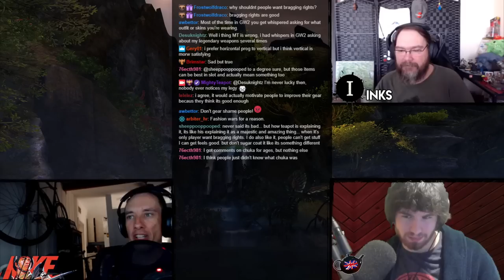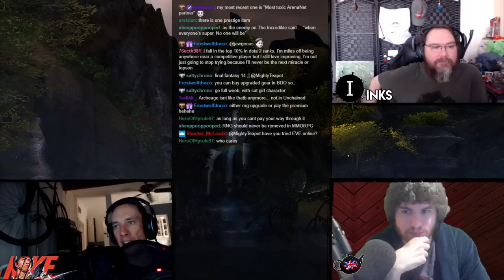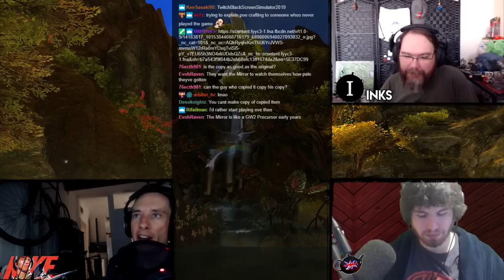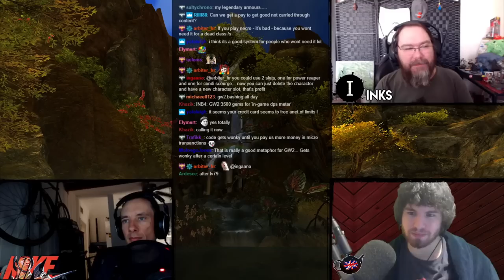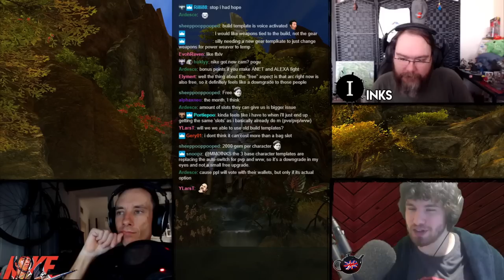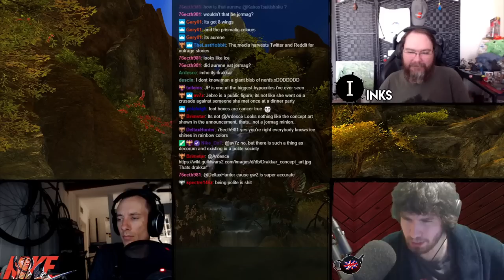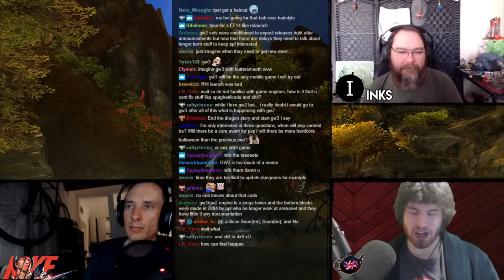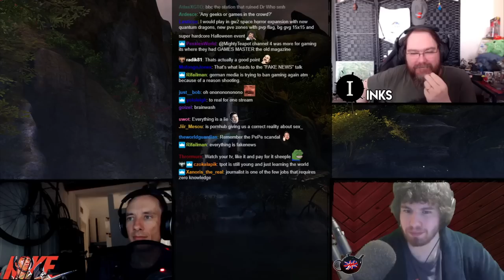TeaTime : Rewarding Gameplay! With Nike and Inks!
A brave new world of TeaTimes!

TeaTime Hosts!